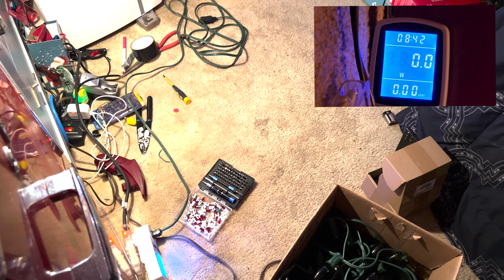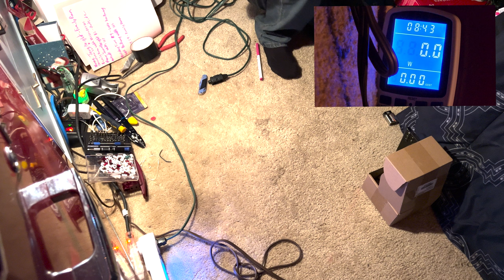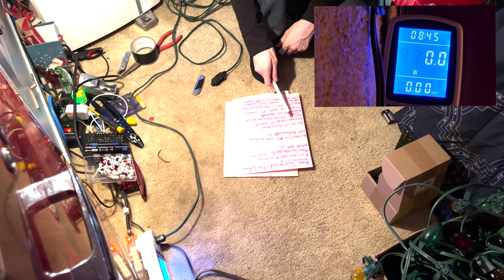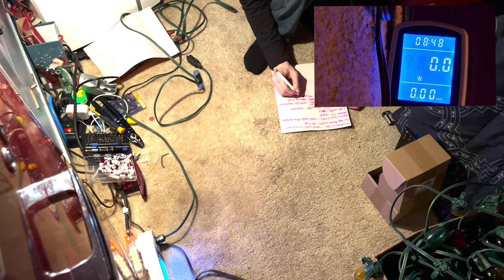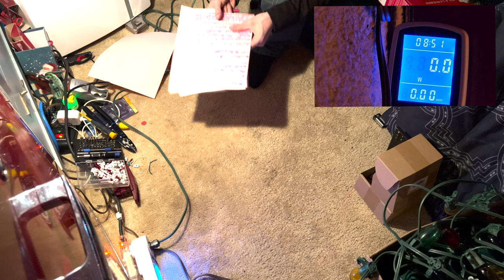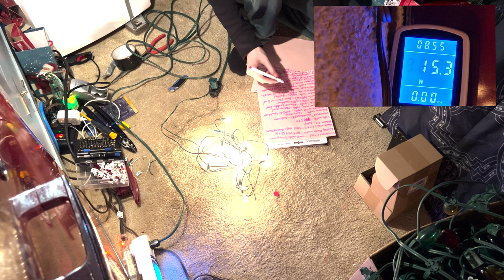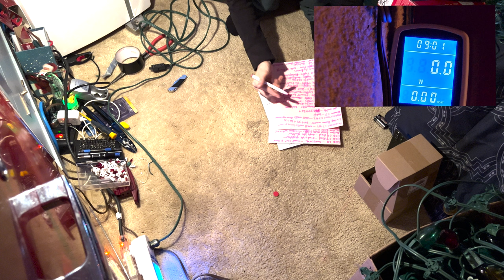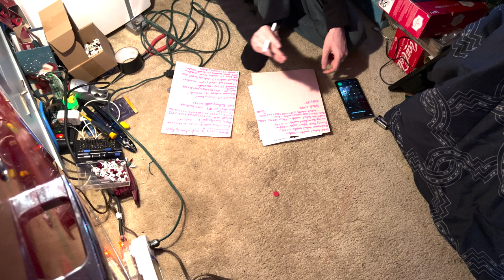Christmas 2024: Testing the lights, calculating wattage, and load planning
In this video I test all the lights, carucate the power draw of all sets of lights individually, plan roughly for what room they will be in, and carucate total load in both watts, and amps for simplicity, to make sure I will not overload a circuit and cause a dangerous situation. this is only one half of the video, as I also split the boxes of lights into an "inside" and "outside" boxes in the other half of the video, which will be uploaded after this one